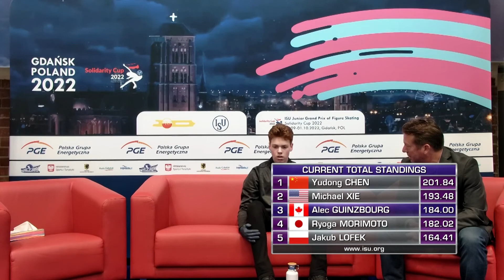Alec GUINZBOURG (CAN) | Men Free Skating | Gdansk 2022